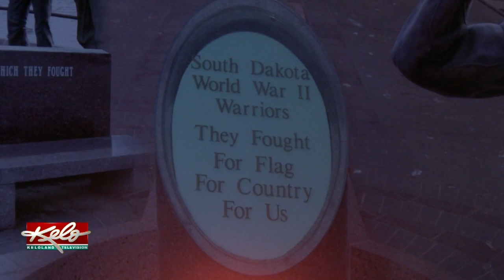The Meaning Of Veterans Day In 2018